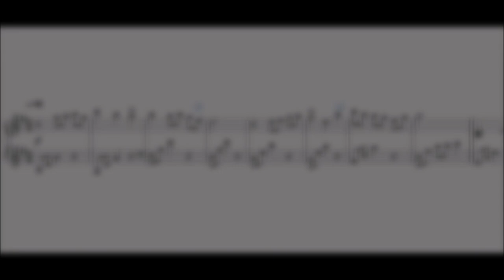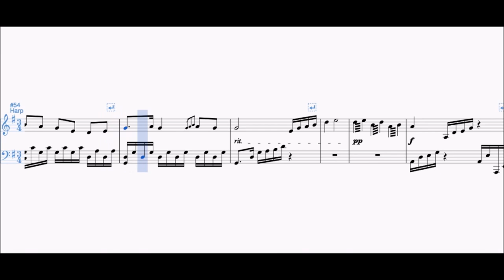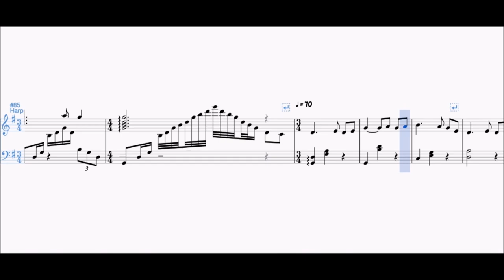[하프 악보] 들을수록 힐링되는 하프로 연주한 아리랑 (Lavinia Meijer ver.) - 김한돌(Handol Kim)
Arirang for harp solo (Lavinia Meijer ver.)

arranged by Handol Kim (PIANIST EINSTEIN)

우리 전통 음악인 아리랑을 하프로 연주할 수 있도록 편곡해보았습니다. 하프 연주자 Lavinia Meijer의 버전입니다.
즐겁게 감상해주시고 구독도 부탁드립니다^^

ⓒ2020 PIANIST EINSTEIN